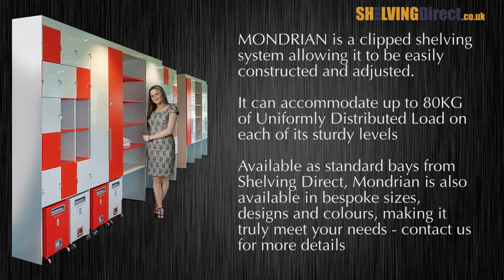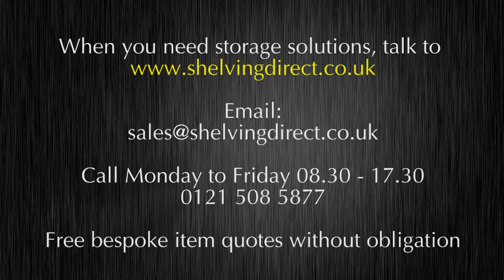Shelving Direct UTS promo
Shelving Direct not only serves the UK - it has won contracts for Canada, the USA, Europe and as shown here - Australia. The University of Technology, Sydney, chose our shelving for its multi million dollar refurbishment. MONDRIAN was specially designed to become lockers and storage "kennels" for our FETCH mobile pedestals. Do you have a project?